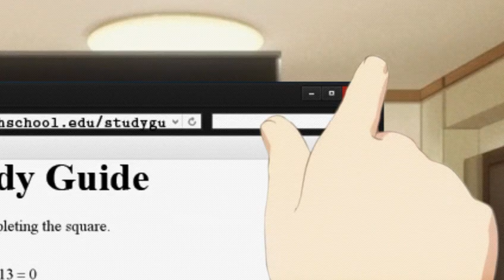Anime Mix AMV ♫ Virtual Gamesanity (Beta)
Editor: Kisanzi

Music: Unknown — Stronger (Beatbot Remix), Unknown — Faster, Unknown — Better, Daft Punk — Harder